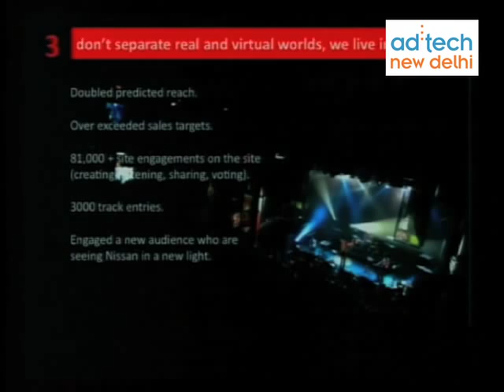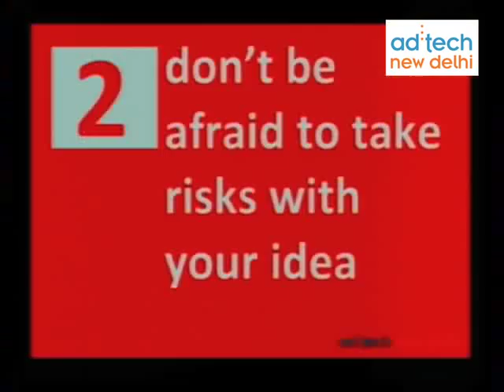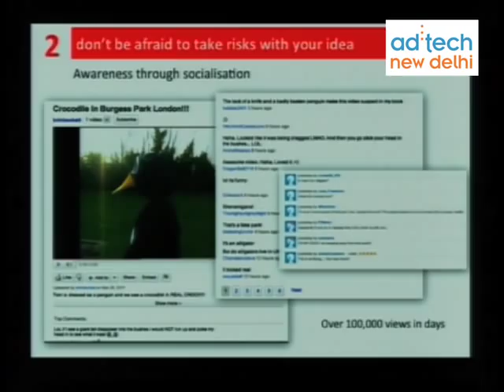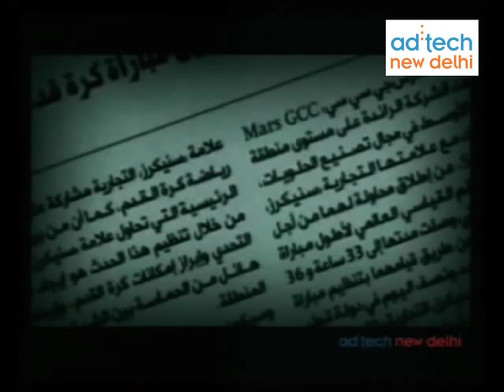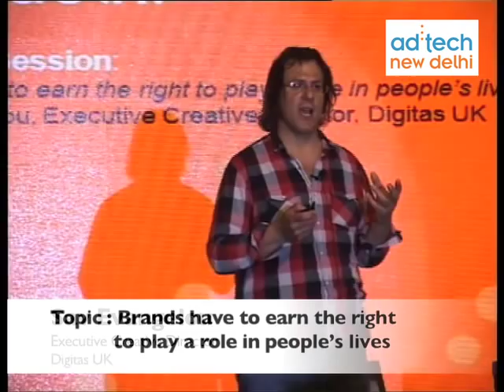Sav Evangelou - Part 3